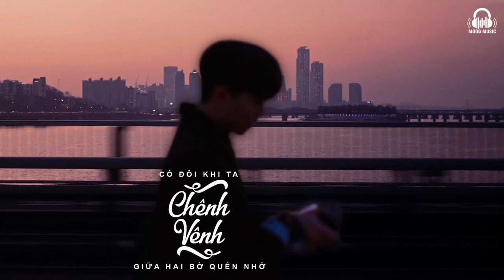Nhạc Trẻ Ballad Nhẹ Nhàng Tâm Trạng Buồn Hay Nhất 2020 #12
© Copyright by Mood Music ☞ Do not Reup